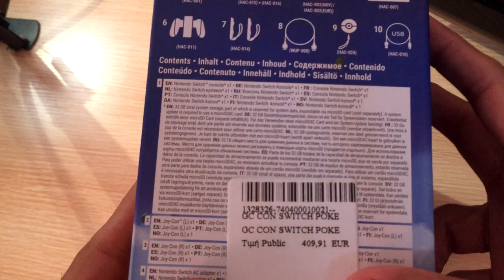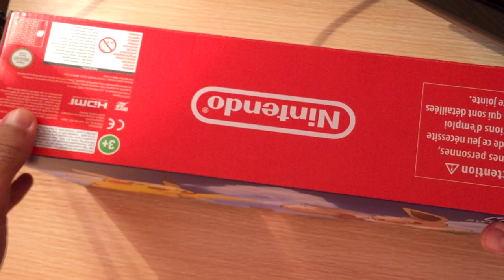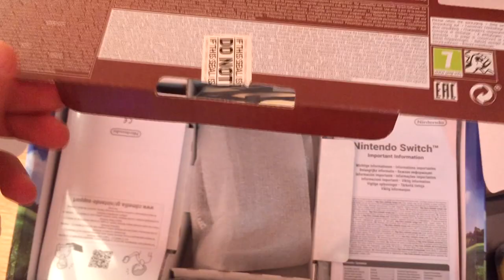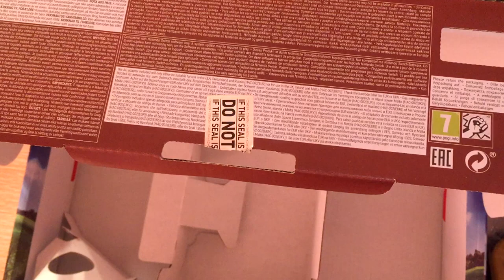Δεν άντεξα! Ανοίγουμε ένα Nintendo Switch Pokemon Let's Go Edition! | Greek Unboxing!